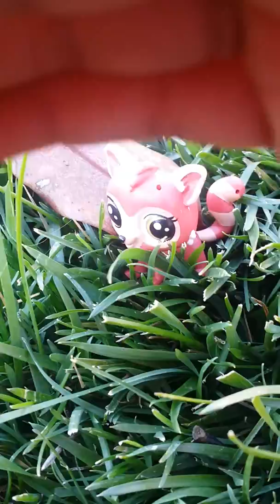LPs avencher part 1